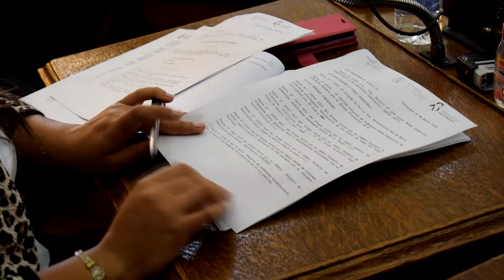Daniel Cedro: 3° sesión del período 2020 del HCD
El Presidente del Concejo Deliberante de Concordia Daniel Cedro informa sobre los temas tratados en la tercera sesión del HCD, la primera realizada en tiempos de pandemia.